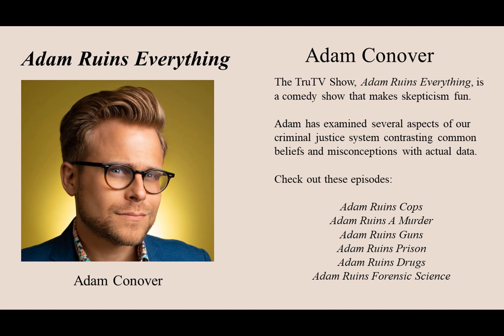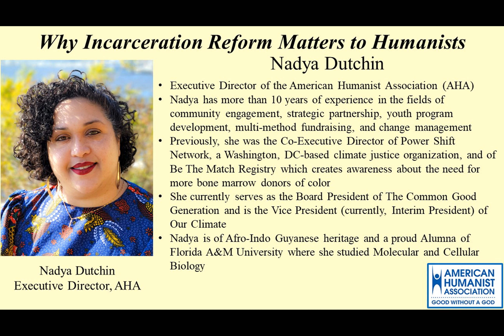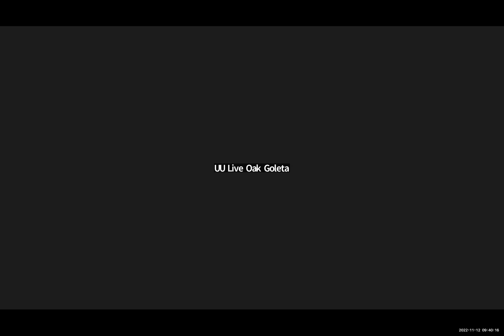Why Criminal Justice Reform Matters to Skeptics, Freethinkers, and Humanists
Margaret Downey, founder and President of the Freethought Society introduces the video.

In a brief welcome, Adam Conover, host of TruTV's Adam Ruins Everything, encourages conference attendees and viewers to get educated, to think skeptically and compassionately about criminal justice and incarceration reform.

Nadya Dutchin, Executive Director of the American Humanist Association (AHA). Nadya has more than 10 years of experience in the fields of community engagement, strategic partnership, youth program development, multi-method fundraising, and change management. Previously, she was the Co-Executive Director of Power Shift Network, a Washington, DC-based climate justice organization, and of Be The Match Registry which creates awareness about the need for more bone marrow donors of color . She currently serves as the Board President of The Common Good Generation and is the Vice President (currently, Interim President) of Our Climate.
Nadya is of Afro-Indo Guyanese heritage and a proud Alumna of Florida A&M University where she studied Molecular and Cellular Biology.